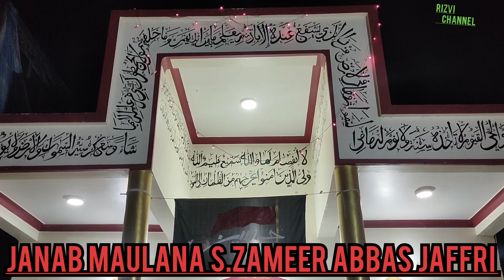Maulana Zameer Abbas Jafri | Majlis | Ayyam-e-Fatmiya | Khambhat Imambada | 23 12 2022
All rights of the video production is reserved for GULF Of CAMBAY OFFICIAL. You are not allowed to re - upload our video again on any platform, if you will do this, we will surely claim a copyright for every upload.

Arba-e-Majlis 2022
Ayyam-e-Fatmiya
On : 12th to 15th December 2022,  At 7:30 P.M.
Venue : Khambhat gujarat taziya cmeti
Khateeb :  Maulana Zameer Abbas Jaffri Saheb Qibla
Minjanib : mirza Akbar hussain Khambhati
Global Live on : gulf of cambay Khambhat
saiyad pekarraza Rizvi Khambhat gujarat India